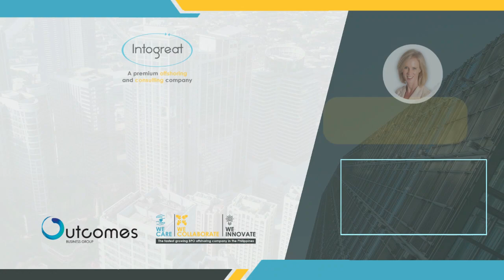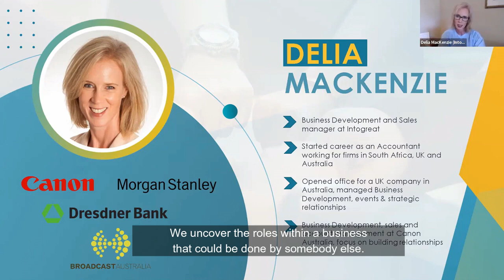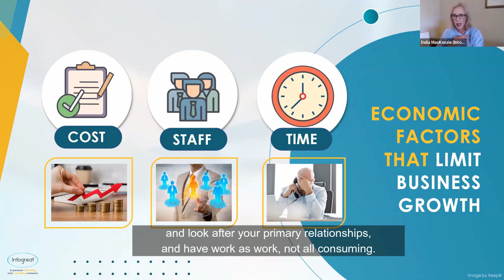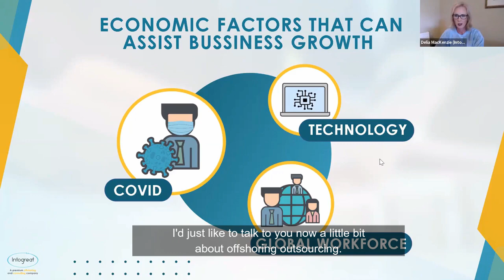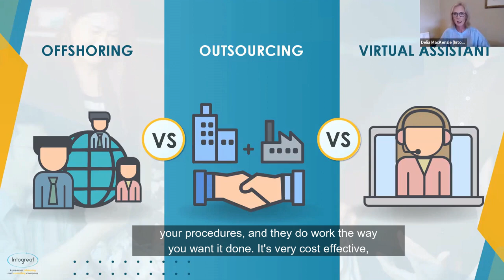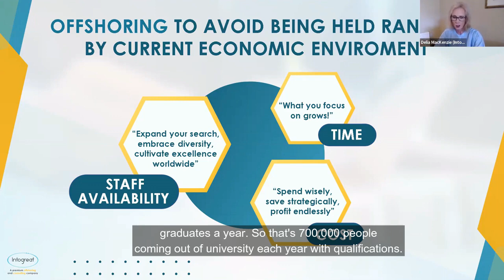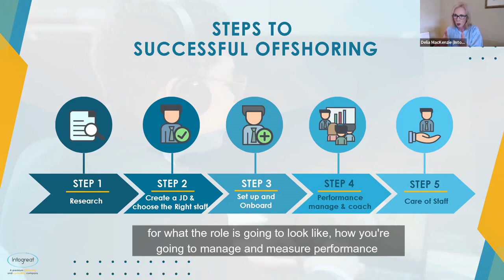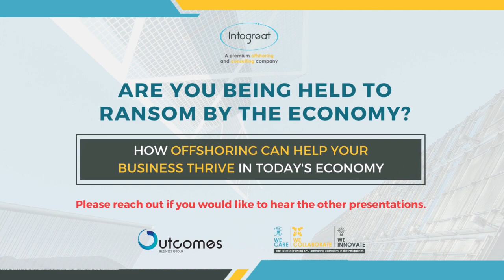Are You Being Held To Ransom by the Economy?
As the prices in the market are continuously rising in the global economy, it entirely affects the businesses particularly on operations and labor costs.

Watch our latest webinar video, we have David Guest of Outcomes Business Group to delve into the discussions of the economic factors that have great impact on business growth, and with Delia McKenzie, on how offshoring can help the businesses to achieve cost efficiency in operations and have a successful offshoring journey.